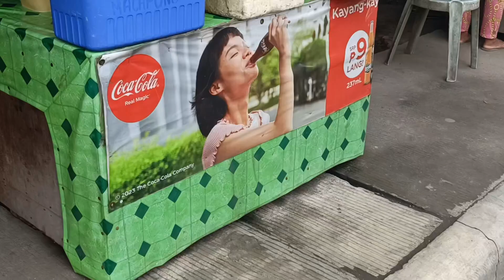Rice Puto Macapuno Paulog, Ligao City Albay